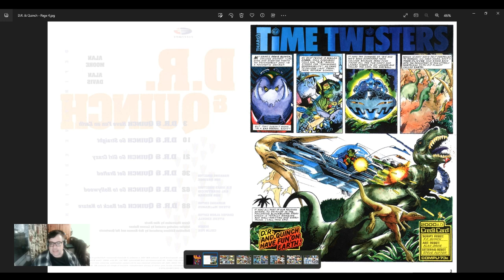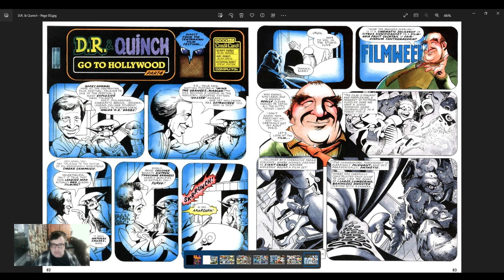D.R. & Quinch. For nostalgic 2000AD fans...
D.R & Quinch was one of the series that personified the anarchic tone of 2000AD early in its history. Although they only appeared in a few stories the character's crazed trips through time and space causing problems exemplify the tone of the comic at this point. They are also famously the creation of two individuals who went on to huge success, Alan Moore and Alan Davis.